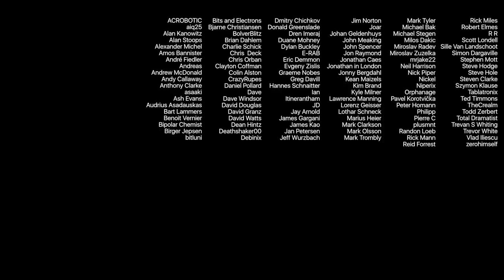Charmhigh Update + TinyPICO News!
I was hoping for 2 lots of good news today! Only 1 panned out...

My "Don't Buy Charmhigh" play list...

PLEASE DO NOT SUPPORT THEIR CRAP BEHAVIOUR BY BUYING ONE OF THEIR MACHINES!